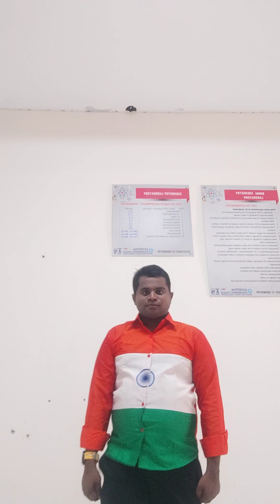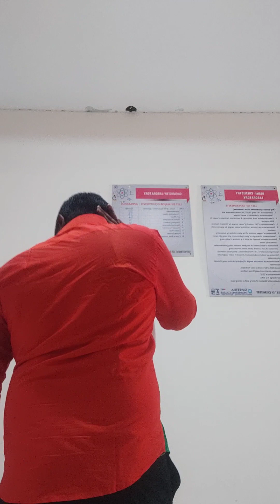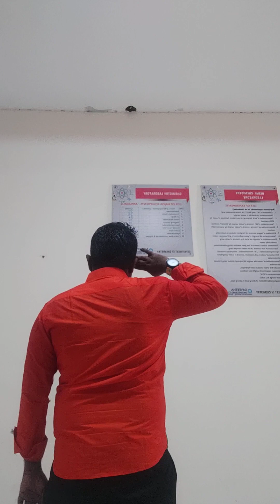🐄🦋🐍Paul🦜🐇🦄 Sudharshan's🦈🦚 Independence day Grand Shirt🍒🍋👔 mela🇮🇳🇲🇽🇳🇿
Happy Independence Day to all Viewers!🥳
         Ohayo Gozaimasu 🙏🌅Genki desu ka on Tokubetsu na kikai🎑🎇

           As Tuesday tomorrow is Independence Day, or Swathantra Dhin, 💐🌾🌻🌼🌎🌺
             ☀🌦🌈This Day is attributed or    devoted towards chirking Sweet sounds of Birds flying recruiting Freedom towards  nation. As we are all human beings, have a sense of dedication sacrificing to Mother Nation and don't pollute the Mother Earth by our stupid careless things. Build up Afforestation like Green or Hara Rang Tharanga and safeguard Punitha rivers like Ganges, Yamuna, Saraswathi, Indus, Krishna Godhavari, Kaveri and Mahanadi Tributaries and enhancing Pride and Parade Marchfast towards nation as humble dignity feelings emanates...

         🇵🇳🇵🇷 Vande Bharat! 🇬🇧🇸🇷
                     Jai hind🇮🇳🇲🇽